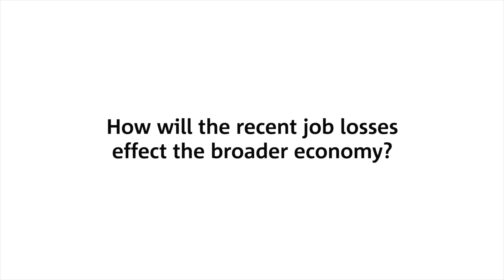Australian employment update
NAB Group Chief Economist Alan Oster shares his views on the impact recent job announcements will have on the Australian economy.